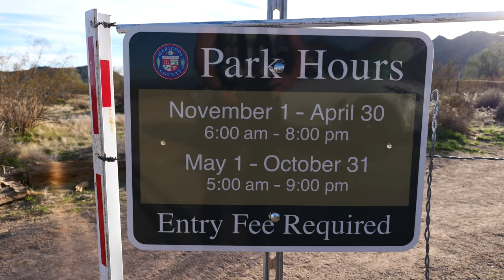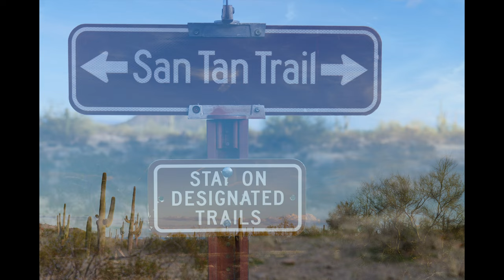Things that Haven't Changed in the Last Decade of Photography Featuring the LUMIX S5II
A camera is nothing without understanding the fundamentals of photography! You can find my complete photography courses

KEH- For a 5% bonus on your quote, use the code SNAPCHICK-SELL
*exclusions apply
Inergy- Use “SNAPCHICK” at checkout to save on Inergy products

Filmed with...

Hi! We're Leigh and Raymond - the team behind "TheSnapChick." Our channel is about photography as an art form and as a lifestyle, with a healthy dose of technology thrown in. Here’s what you’ll see… adventures, techniques, creativity, the photography process, photo shoots from concept to finished product, photography gear reviews, gadget reviews, art topics, photography basics, modeling and general fun!